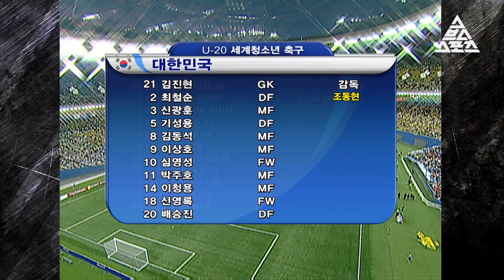When we were young.. / 2007 FIFA U-20 월드컵 D조 1차전 대한민국 vs 미국 [습츠_월드컵 클래식]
2007 FIFA U-20 월드컵 D조 1차전 대한민국 vs 미국 [습츠_월드컵 클래식]

⚽ 스브스스포츠 x U-20 월드컵 클래식 ⚽

✔ 몬트리올,  몬트리올 올림픽 스타디움

✔ 대한민국 감독 : 조동현
✔ 대한민국 : 김진현(GK), 기성용, 최철순, 배승진, 박주호,
                   김동석, 신광훈, 이상호, 이청용, 심영성, 신영록 (교체 : 하태균, 송진형, 이현승)

✔ 미국 감독 : 토마스 론겐
✔ 미국 : 세이츠(GK), 팀 워드, 스투지스, 발렌틴, 벨트란,
              브래들리, 로저스, 지조, 체텔라, 아두, 알티도어 (교체 : 맥카티)

✔ 대한민국 1 : 1 미국

02:56 전반 17분 대니 체텔라 선제골 (0:1)

05:10 전반 38분 신영록 동점골 (1:1)